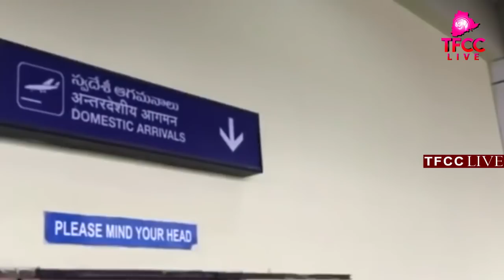YS Jagan Serious Warning To Police Department || TFCCLIVE